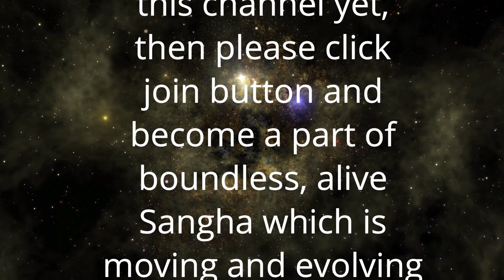Dhyan Sutra 186 | जगत के साथ समस्वरता | In harmony with the universe | Anant Sri